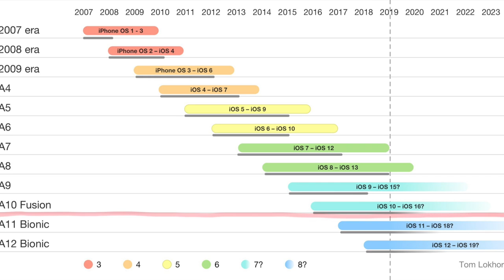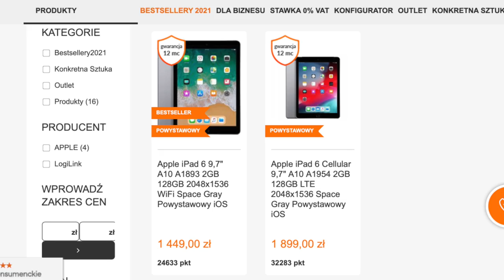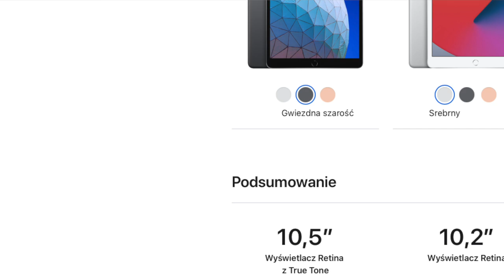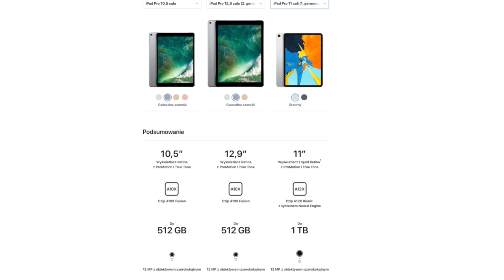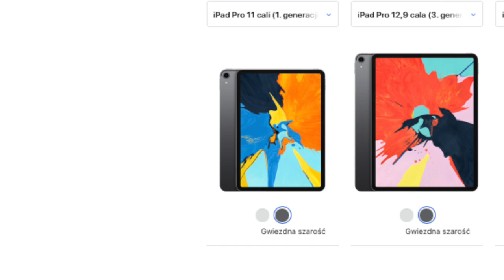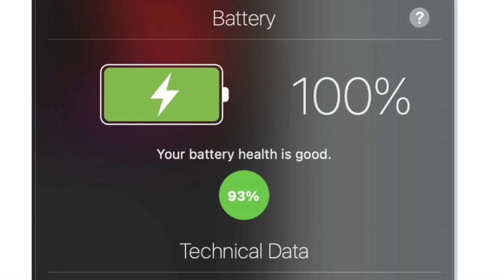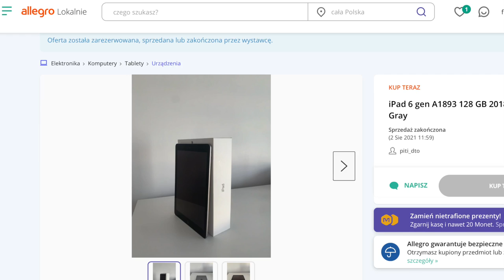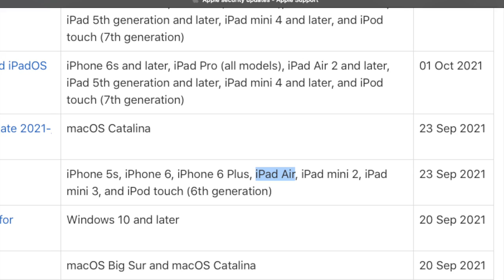Używany iPad w 2022? Który model wybrać?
Jakiego używanego iPada kupić w 2022 roku?
Który model będzie chodził jeszcze przez długie lata i ma teraz dobrą cenę?
Dlaczego ten? Jakie inne warto rozważyć? Jak i gdzie kupować, by mieć święty spokój?

Mój iPad 6, którym mówię w filmie został sprzedany, więc linku już nie podaję